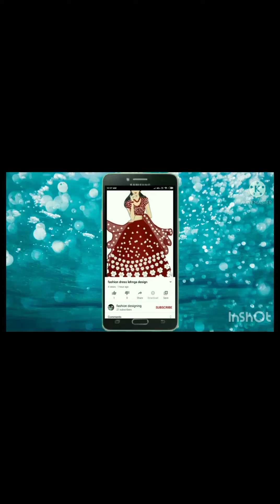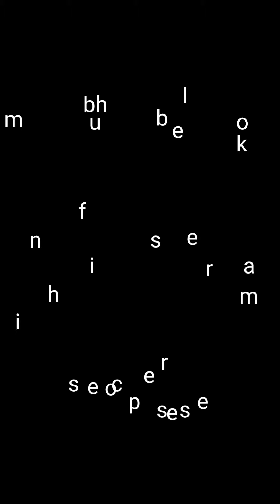create new design dress || kaise kare sketch fashion model mobile se|ibispant app se dress design